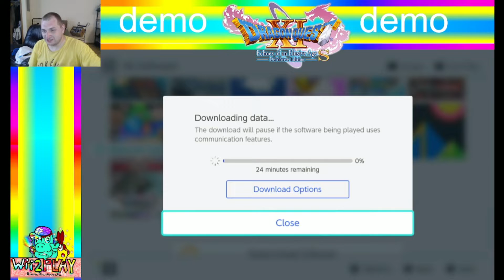Wii2PLAY Tries) 'Dragon Quest XI' (Switch) Demo p1 - The Trials of the Hero!